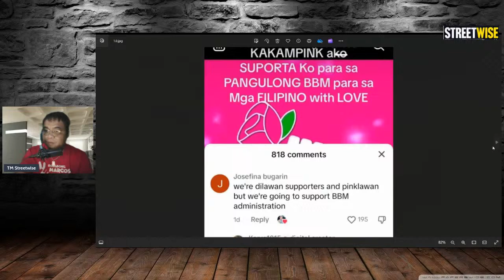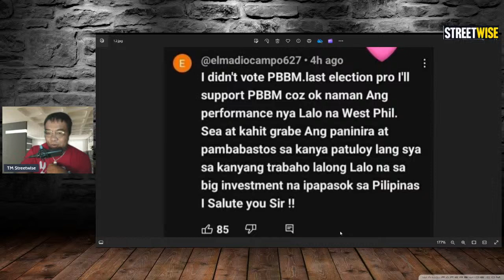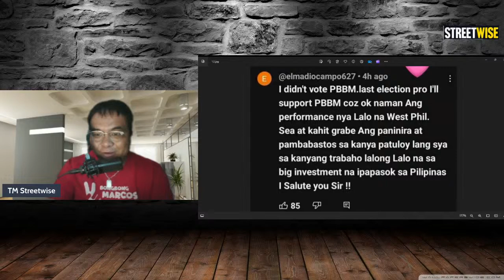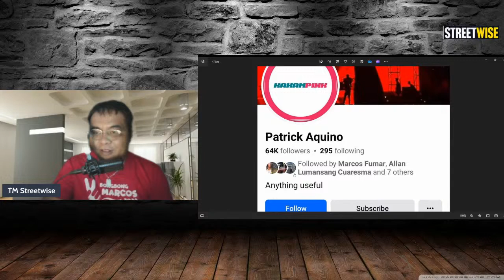LENI ROBREDO KAKAMPINK- DUMADAMI ANG PBBM SUPPORTER, DDS IYAK